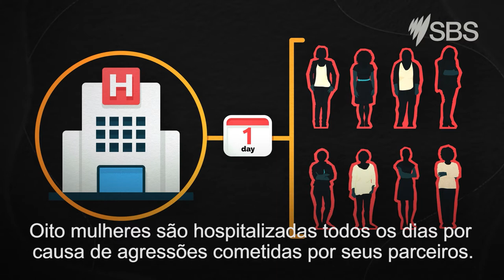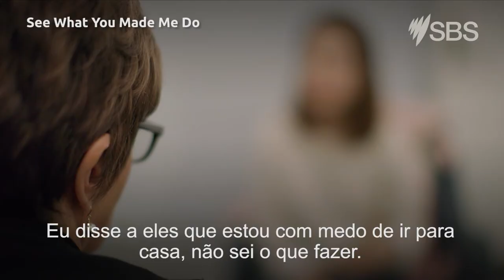Portuguese: What is Coercive Control? | Explainer Video | Settlement Guide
Anti-domestic violence advocates are calling for criminalising coercive control and expanding special provisions of migration law to provide a pathway to permanent residency for family violence victims on temporary visas.

In this video we spoke with Investigative journalist Jess Hill, who spent four years researching and writing about Australia’s domestic violence crisis in her book See What You Made Me Do.

Premiering 8:30pm Wednesday 5 May on SBS and SBS On Demand, landmark documentary series See What You Made Me Do explores an epidemic that has no signs of slowing. See What You Made Me Do will ignite a crucial conversation about domestic abuse. The series asks what needs to be done to keep women and children safer and hold perpetrators to account.

For family violence support: Call 1800RESPECT on 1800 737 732 | 1800respect.org.au
For crisis support: Lifeline 13 11 14 | lifeline.org.au
Kids Helpline: 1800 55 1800 | kidshelpline.com.au
MensLine Australia: 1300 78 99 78 | mensline.org.au
In an emergency call 000.